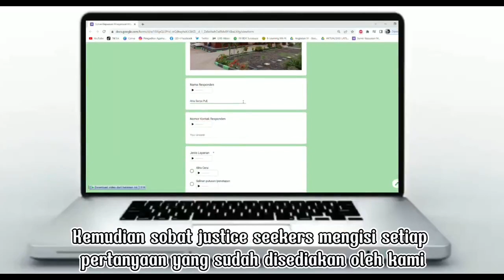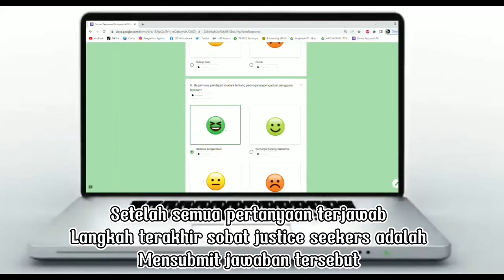SURVEI KEPUASAN MASYARAKAT BERBASIS DIGITAL DAN RAMAH DISABILITAS